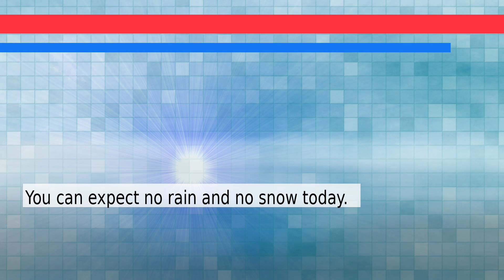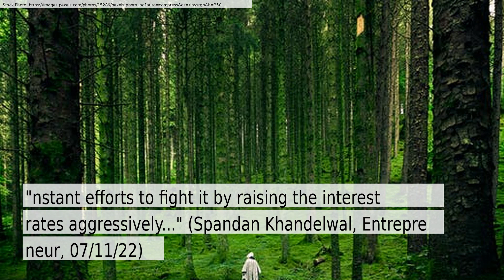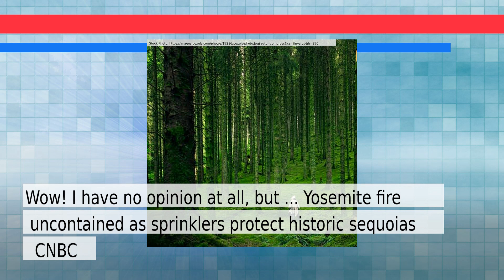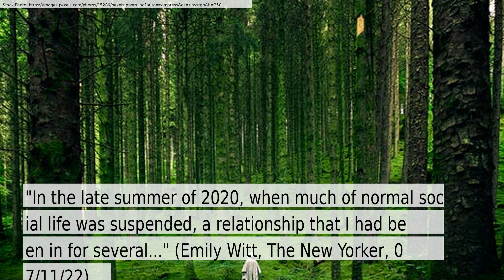News and Weather Forecast for Monday July 11, 2022 in San Jose, CA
The daily news+weather for California.Weather Forecast for San Jose on Monday July 2022. This is an autogenerated weather and news report.

Story #1 titled: Floating abortion clinic in Gulf proposed to serve patients in south
From Rob Beschizza
At Boing Boing

Story #2 titled: 3 Downgraded Stocks Investors Will Want to Sell Short
From Spandan Khandelwal
At Entrepreneur

Story #3 titled: TeamSeaLion: Marine mammals chase tourists at California beach
From Trends Desk
At The Indian Express

Story #4 titled: Yosemite fire uncontained as sprinklers protect historic sequoias - CNBC
From Dennis Romero
At CNBC

Story #5 titled: World's Biggest Pot Economy Just Inhaled More Fiscal Stimulus
From Tiffany Kary
At Bloomberg

Story #6 titled: California Gavin Newsom Is Praised For Nation’s First Union Dues Tax Credit, But It’s Not A Done Deal
From Patrick Gleason, Contributor,
 Patrick Gleason, Contributor

Story #7 titled: A Hookup App for the Emotionally Mature
From Emily Witt
At The New Yorker